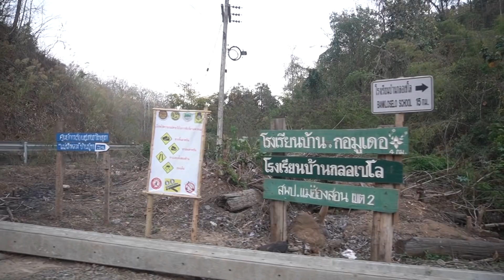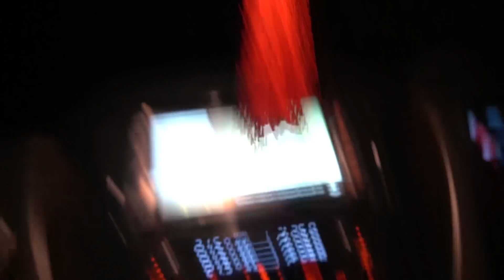ดิบ ฝน ชนเผ่า EP615 เกือบไม่ทันกลอเซโล